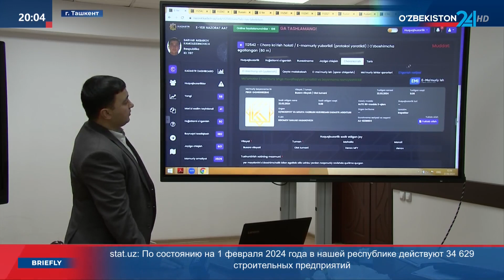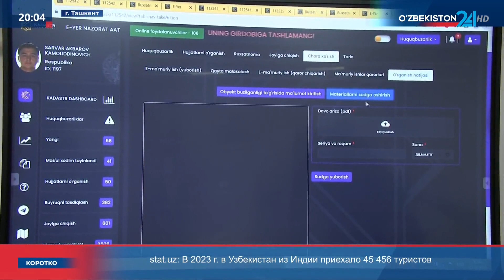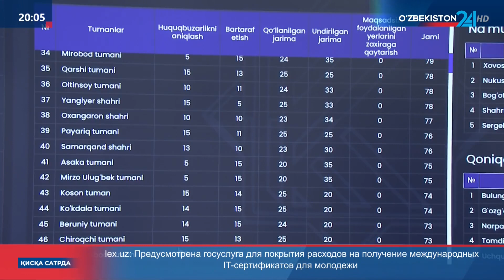Презентация программы «E-YER nazorat»